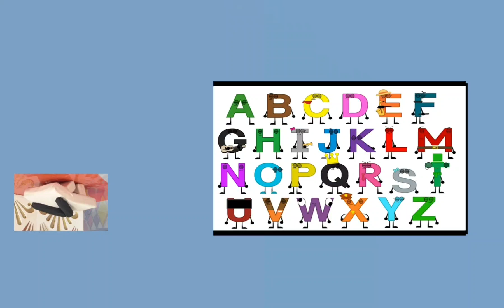Ending version of weather will change